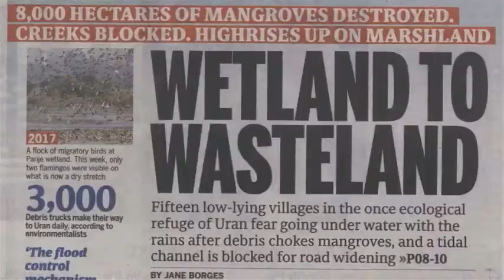Kidney Care Needs Lot More Attention - Dialysis Analysis Part 1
Filling the Gap
2,00,000 new cases are added into the existing population of chronic kidney disease each year. A survey published in 2016 by Late Arun Jaitley estimated a deficiency of about 3.4 crore dialysis sessions in the country. These are concerning numbers. The Renal Project along with its scalable size of centres ranging from 2 bed to 40 bed centres want to collaborate with medical facilities where there is a void in availability of dialysis centres and ‘fill the gap’.
The Renal Project is an MSME and a Niti Aayog (Gov of India) incubated chain of dialysis centres that works on a micro-centre (2-3bed small centre) model to provide dialysis to the un-reached parts of districts and talukas.
The Renal Project is founded in 2019 by Shashank Moddhia along with local talent and human resources.
Shashank specialises in kidney healthcare and was based in US for ten years before he decided to come back to India for the above cause.
Today The Renal Project has over 21 centres in Mumbai, Thane, Pune and Nashik region.